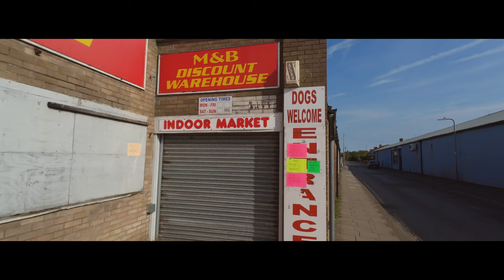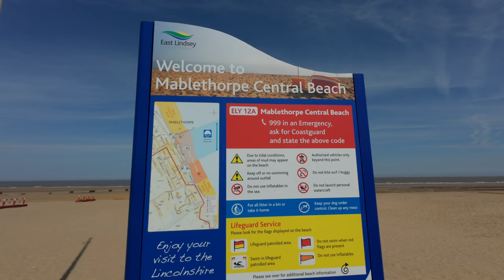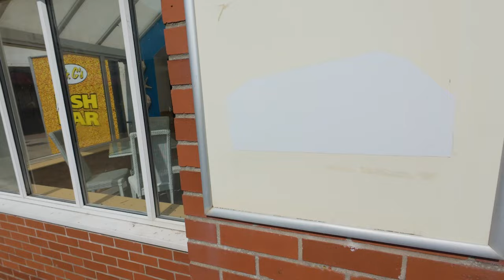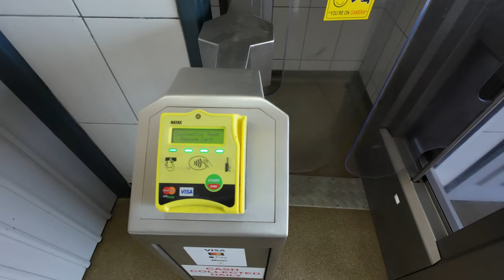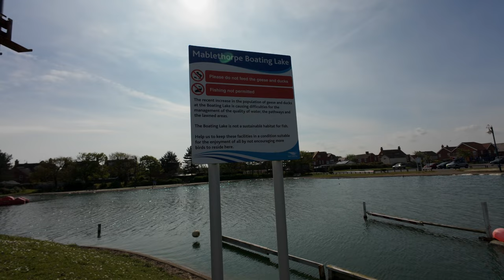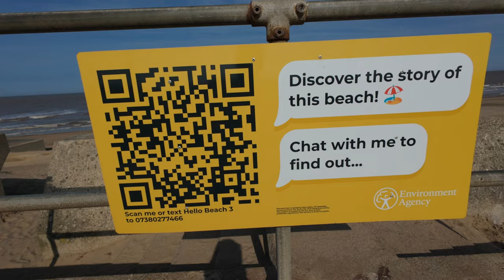Mablethorpe Beach was closed to Public | What Happened?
In this video, Sam delves into the unexpected closure of Mablethorpe Beach to the public. What led to this decision? Join us as he uncovers the reasons behind this surprising revelation. From unforeseen circumstances to community reactions, he explores the closure of one of Mablethorpe's most beloved attractions.

Before we get into the details, I have a small favour to ask.

Whether you're a local resident or a visitor planning a trip, understanding the situation surrounding Mablethorpe Beach is essential. Watch now to stay informed about this developing story.

Chapters:
0:00 Intro
1:37 Arriving in Mablethorpe
2:27 Finding the beach closed
5:01 Fair rides still closed in May
5:34 A walk up the main street
7:56 Fish and chips
10:03 The Boating lake
Sand Dunes
15:01 Back to the car
15:22 Our thanks and goodbyes